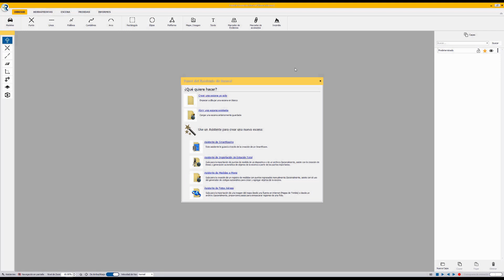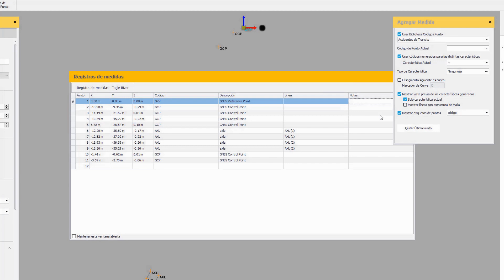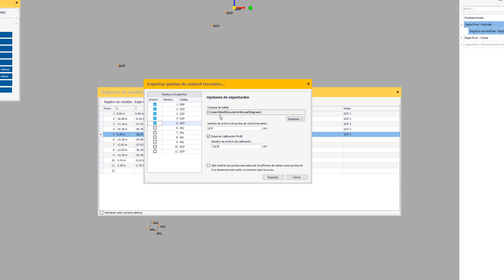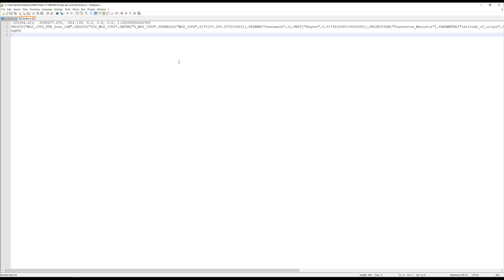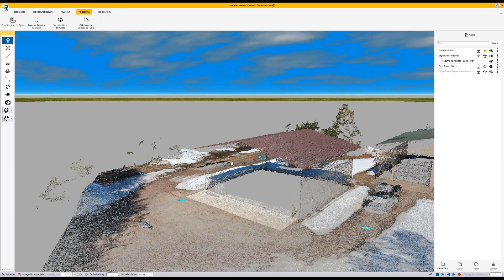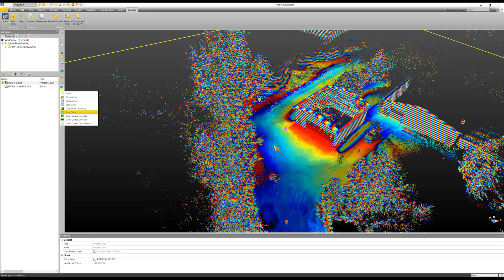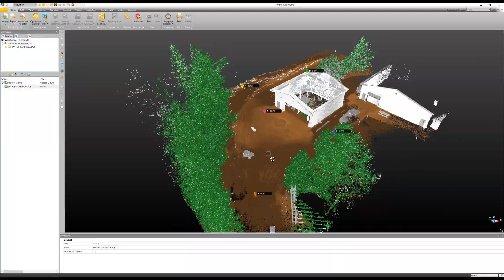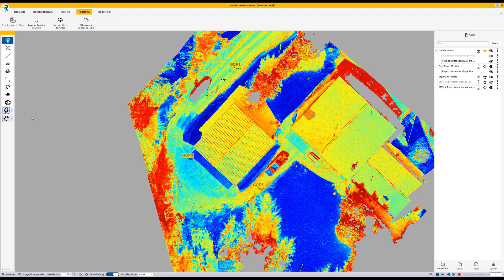R4sLE GNSS, X7 & UAV Data Integration/Integración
In this video, Fabian Pinilla, Applied Forensics Expert demonstrates how to integrate data from multiple sources such as R4s LE GNSS, Trimble X7 scan and UAV point cloud into a single Reveal scene.